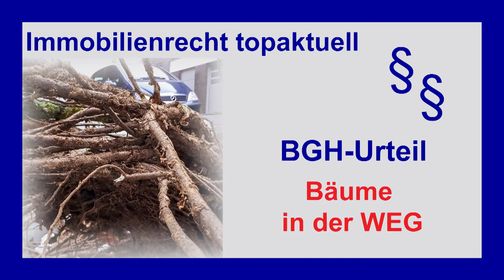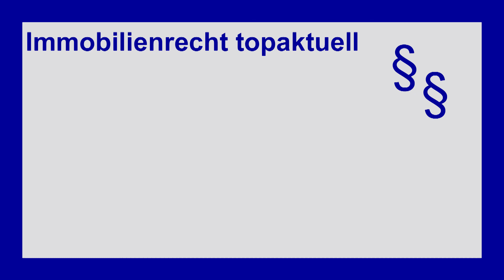Kein Schadensersatz für Schäden am Auto durch Bäume? | Tutorial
Bäume können im Nachbarrecht insbesondere in der Wohnungseigentümergemeinschaft Ärger bereiten. Insbesondere, wenn Schäden durch Bäume an Autos auf dem Parkplatz der Wohnungseigentümer entstehen. Dann ist die Rechtsprechung gefragt. In diesem Video erklärt Dr. jur. Hans Reinold Horst eine BGH-Entscheidung, in der ein herabfallender Ast das Auto eines Wohnungseigentümers auf einem im Gemeinschaftseigentum stehenden Parkplatz stark beschädigt hat.